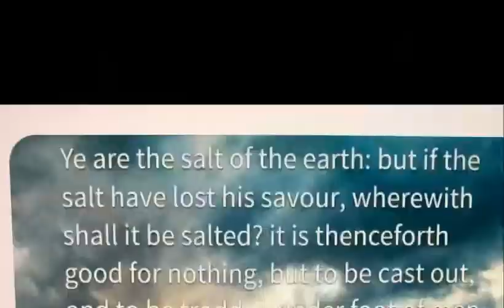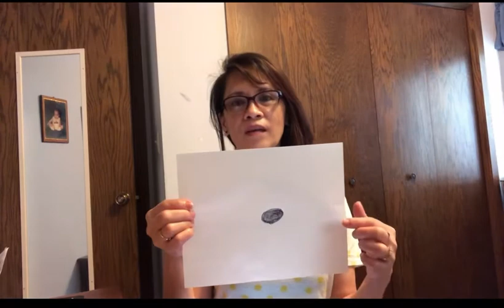Devotion #26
Matthew 5:13-16